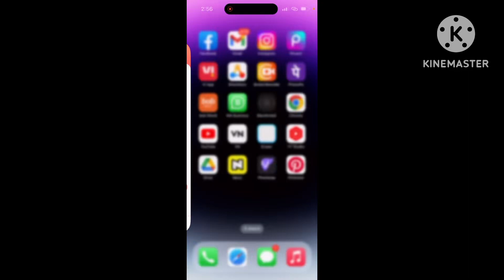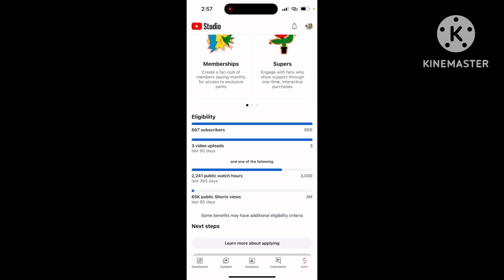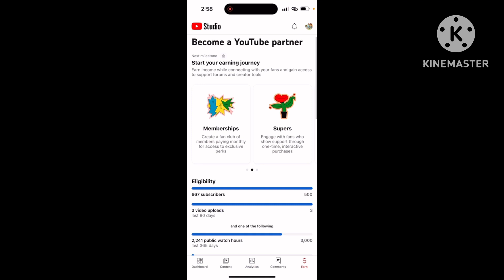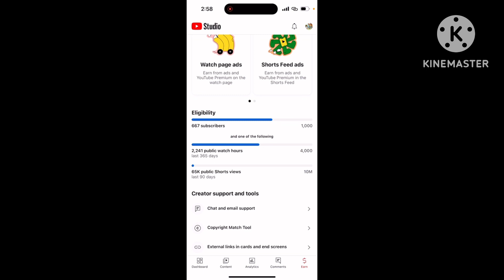500 subscribers monetization | 500 Subscribers & 3000 Watchtime मे Channel Monetize 🤑 Big Update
500 subscribers monetization | 500 Subscribers & 3000 Watchtime मे Channel  Monetize 🤑 Big Update